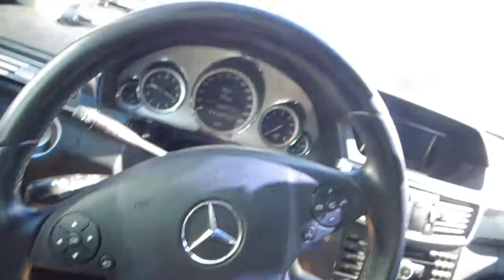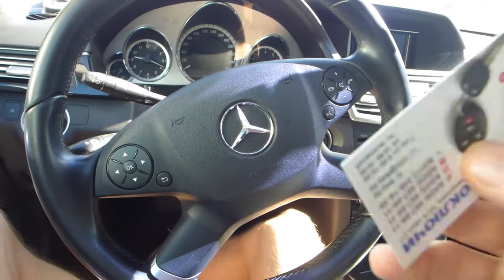youtube video #-CxfLLuoj28